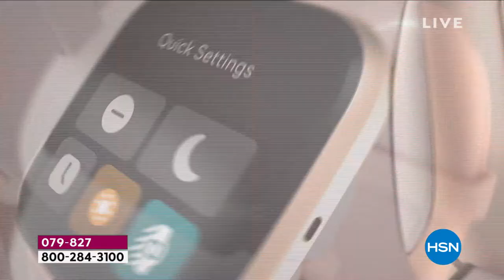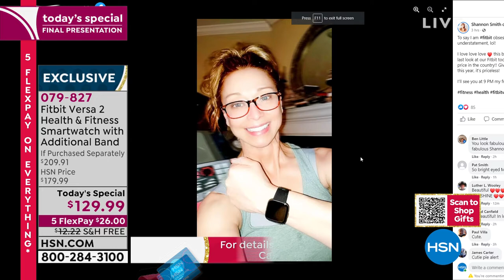Fitbit Versa 2 Health Fitness Mist Smartwatch with Sma...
Fitbit Versa 2 Health   Fitness Mist Smartwatch with Small Navy Band
Work your way to a better you with Fitbit Versa 2. It gives you Amazon Alexa builtin, tracks 24/7 heart rate, provides a sleep quality score, stores 300plus songs, makes secure purchases and includes powerful fitness features to elevate your routine.

    Small   large band
    Charging cable
    Instructions

Bundled Goodies

    Small navy accessory band

    Not all apps are compatible with all devices.
    More workouts available with a Fitbit Premium subscription.